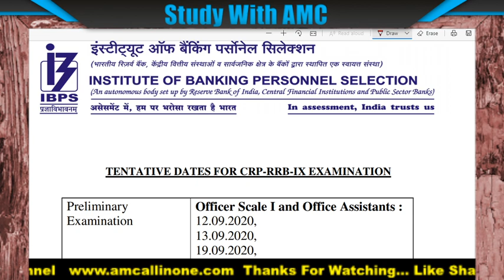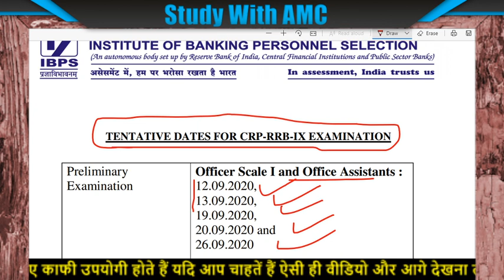IBPS RRB IX Office Assistant Recruitment Exam Date 2020 | IBPS Admit Card 2020 | IBPS Exam New Date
IBPS Institute of Banking Personal has released the 9th advertisement of Grameen Bank, which you also know by the name of Rural Region Bank RRB, in which the recruitment for the post of Office Assistant Multipurpose Clerk is available to the eligible candidates who are interested in this recruitment of IBPS Grameen Bank. Apply online only after having full advertisement first.